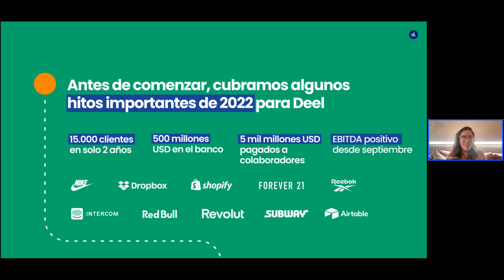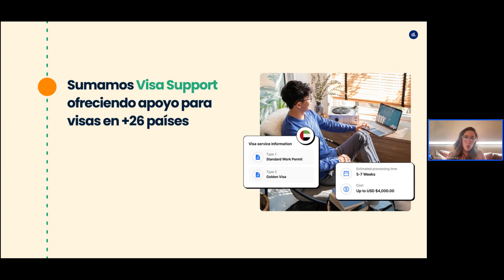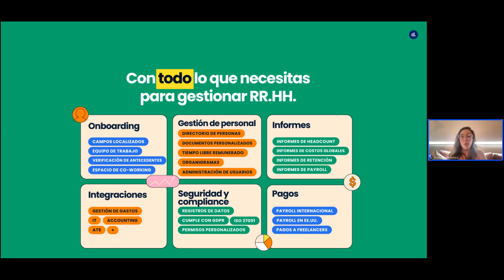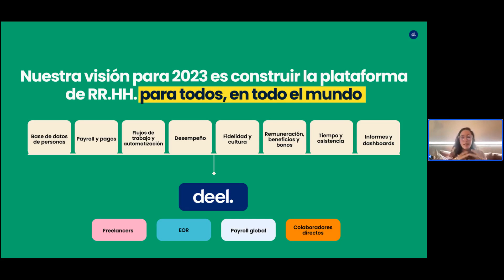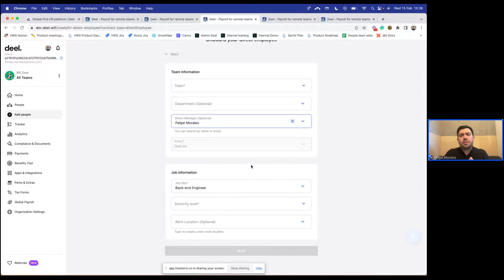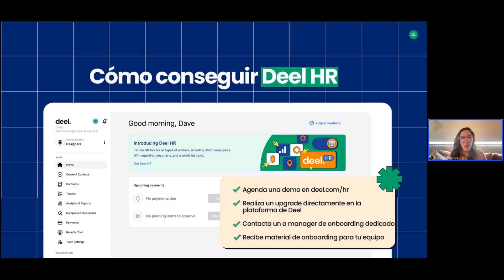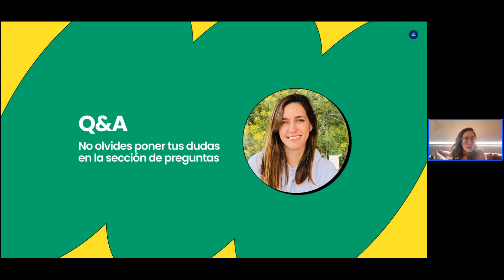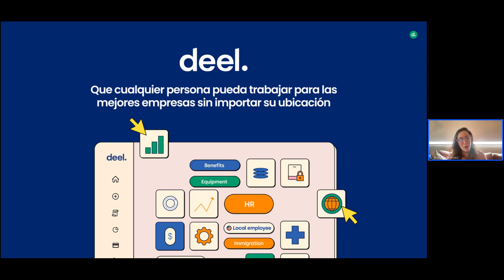The Big Deel - Español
Descubre todo lo nuevo de Deel en este webinar en español sobre Deel HR y más